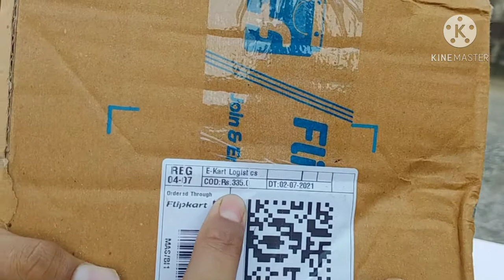Unboxing and Review of Hillgrove Soldering iron kit For Begginers|Only in 300|11in1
Unboxing and Review of Hillgrove Soldering iron kit For Begginers|Soldering kit|Only in 300|

🛑Flipkart Purchase Link of this product🛑

🛑Amazon purchase🛑

Hi,
I am Aman And welcome🙏🙏to my Youtube Channel Aman Creative Hack.👍

Aaj kis video mein Maine aap logon Ko hillgrove  ki soldering iron ki unboxing aur ful review the hai friends video ko end tak watch kariyega...
🛑Cover Topics 🛑
♦️My Gears♦️
♦️My SmartPhone♦️
Mi A1 (Black, 64 GB)

♦️My second Smart phone♦️
realme Narzo 30 Pro 5G (Blade Silver, 128 GB)

♦️️My Tripod♦️
KBOOM Camera Tripod 3110 Stand Mobile Phone Video Camera Tripod Mini Portable Adjustable Lightweight Aluminum Tripod with Mobile Phone holder Tripod

🔶Instagram🔶I'm on Instagram as @aman_creative_hack. Install the app to follow my photos and videos.

Click the links and follow me➡️➡️➡️